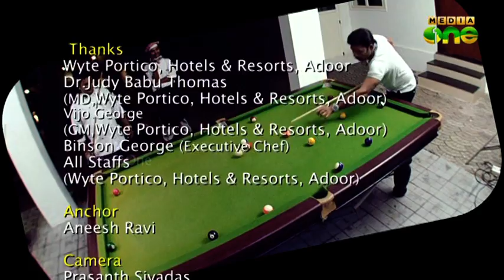Chef Binson episode 3 cucumber city